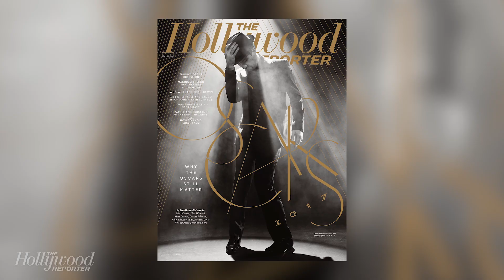Remembering Elizabeth Taylor's Oscar Win and Its Cultural Significance | THR News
Elizabeth Taylor's Oscars victory for Best Actress symbolizes the coming sexual revolution and the arrival of a new generation in Hollywood -- according to social critic and author, Camille Paglia.